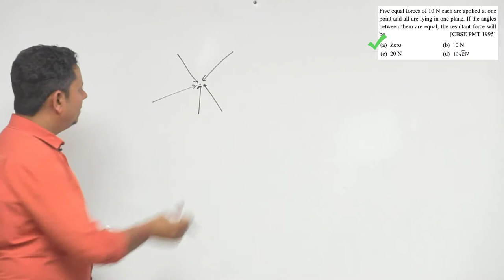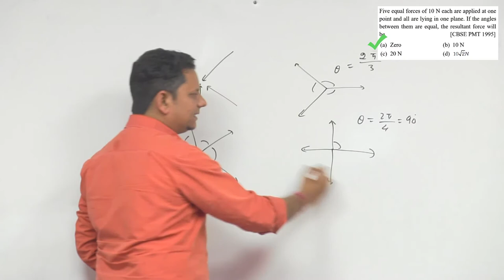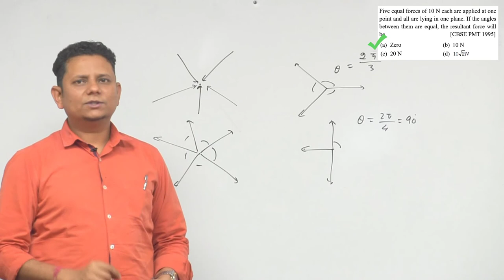Five equal forces of 10 N each are applied at one point and all are lying in one plane. If the angle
Five equal forces of 10 N each are applied at one point and all are lying in one plane. If the angles between them are equal, the resultant force will be